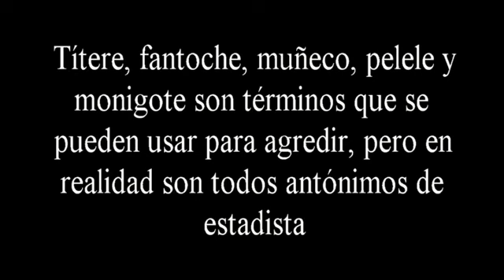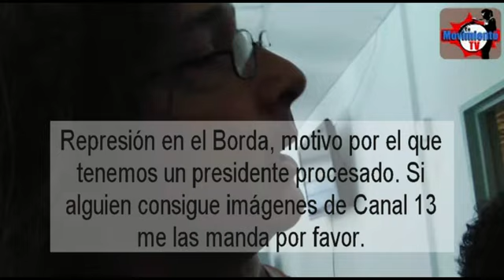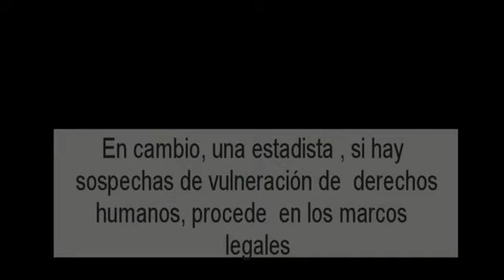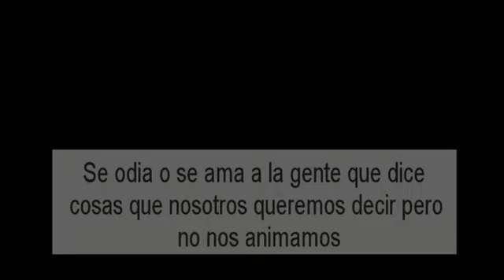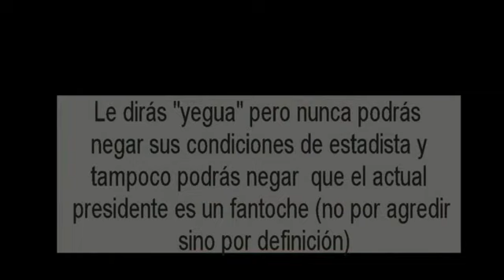Estadistas y Fantoches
Cristina y Mauricio "pequeñas diferencias"